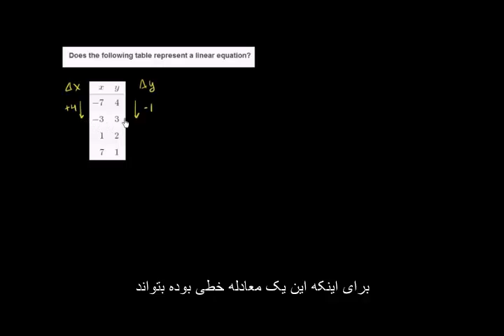0130 مثال سوم توابع معادلات خطی و غیر خطی